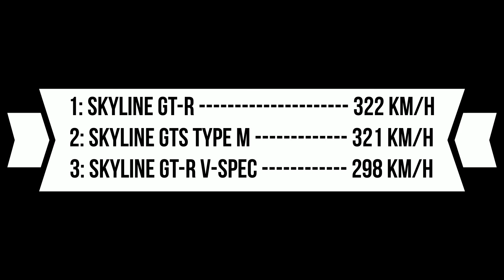Gran Turismo [PS1] ¿Cuál Es Más Rápido? [Nissan Skyline]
En ésta ocasión probamos 3 diferentes versiones del Nissan Skyline en Gran Turismo para ver cuál es el más rápido. Soy consciente de que puedes ajustar los reglajes del auto y así conseguir una mayor velocidad, pero yo me limito a probarlos con las características standard.

Coméntame cuál es tu favorito de estos 3 autos. ¡Hasta la próxima!